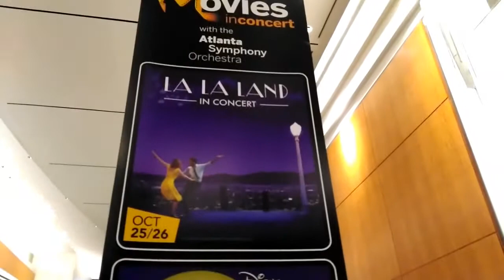ǀ La La Land konseri ǀ Cadılar Bayramı Kutlamaları ǀ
Selamlar :)

Yeni videomla sizlerleyimmm. Bu kısımda izlemeye ve dinlemeye doyamadığım "La La Land" filminin konserine mi gitmedim, çeşitli yerlerdeki Cadılar Bayramı kutlamalarında kedi mi olmadım (kediden başka ne olabilirdim ki?) neler yapmadım neler :D

Umarım benim eğlendiğim kadar sizler de eğlenirsiniz.

İyi seyirler efenim :D

Tekir kediden sevgilerle...

Olcay